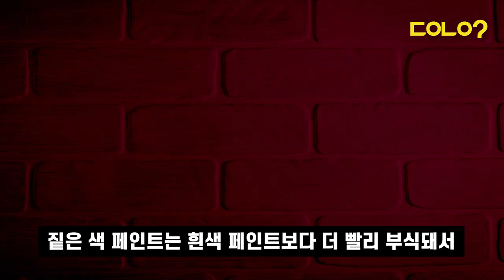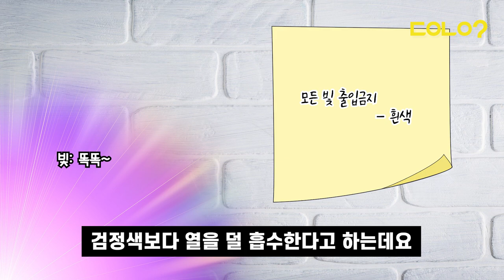[두유노우] 비행기는 왜 대부분 흰색일까?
✈하늘은 우릴 향해 열려있어~✈

공항에 가서 비행기들을 보면 설레는 그 마음 느껴본지가 언젠지..!😭 잘 생각해보면 우리가 봤던 비행기들, 대부분 흰색으로 칠해져 있지 않나요? 헉!🤭

비행기 대부분을 흰색으로 칠하는 이유가 있다는데요! 대체 뭘까요??